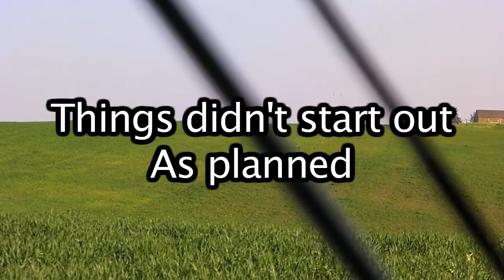Iowa Public Land Turkey From Boat | My Wife SMASHES A BIG Gobbler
We struck this turkey from the boat, an area I located the weekend previous weekend during a bass tournament. My wife caught up to the big Iowa longbeard and dropped the hammer!

This is one of my all-time favorite hunts!